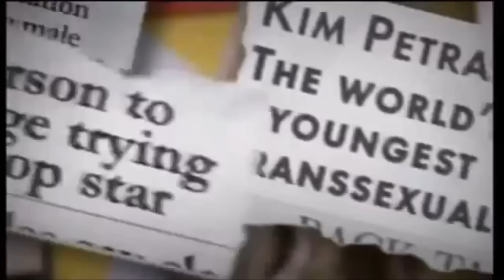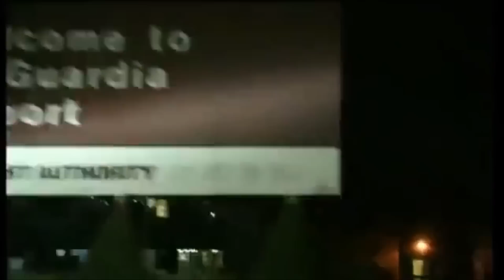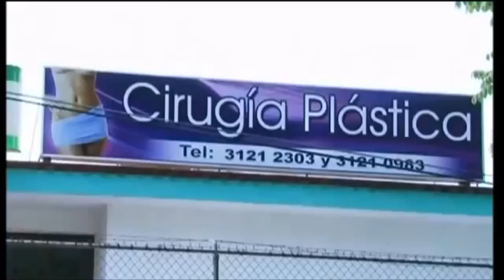When Boys Become Girls - (Transgender Genre) 20/20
The show 20/20 goes on a remarkable true journey with families struggling to do right by their transgender kids. The documentary consists of 10 year old Jack becoming Jackie. Kim who is a pop singer that is the world's youngest transgender person to have undergone a gender reassignment operation, and then the story of Vanessa Rodriguez, a 19-year-old male to female, who has six surgeries in just two hours to make her more feminine."